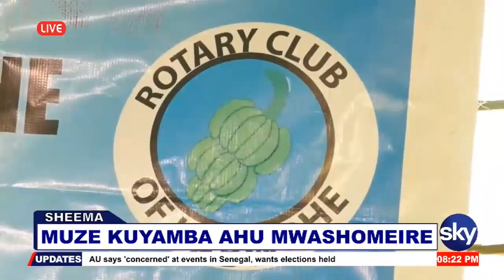Muze kuyamba ahumwashomeire - Aba Sheema yabikwatamu